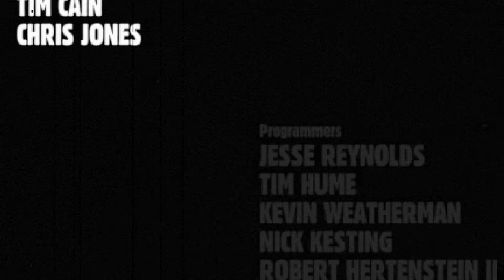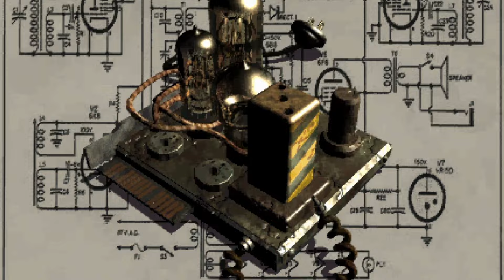IT'S THE END OF THE WORLD | Fallout 1 Gameplay Fail | Let's Play Fallout | I Had No Clue What To Do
Welcome!
I had no clue what I was doing for this playthrough, just raw dogged it and it didn't work out lmao.
Little something different for you guys this time. Don't worry, I'm still sticking to uploading mostly DbD but wanted to try some of this and give it a go.
If you enjoy this particular game and want me to do more of it, please let me know. Otherwise I'm probably gonna stick to the newer ones and DbD ha. This was a frustrating, albeit still fun, game to try and play and learn.

Some Timestamps for the People:

0:00 Fallout Intro
3:16 Ooga's Intro
3:54 Character Creation
4:29 Overseer Sends Us Out
5:34 Leaving the Vault
6:28 Our First Steps With Cave Rats
8:56 Some Crazy Car Salesman
13:04 Radscorpion Adventures
15:02 Into Vault 15
17:00 Molerat Fight
18:16 The End
18:30 Outro